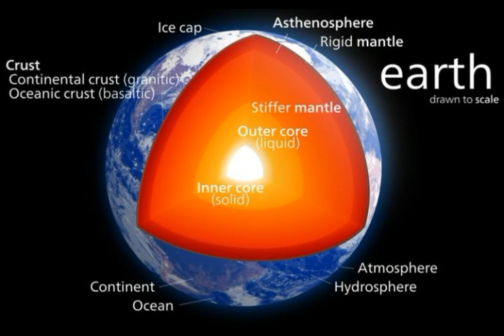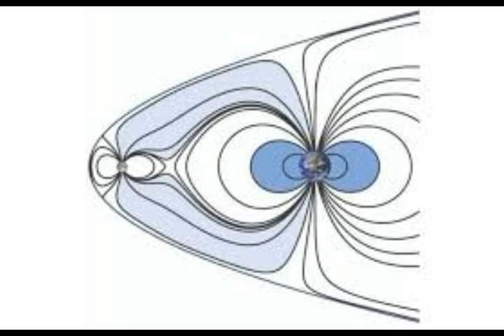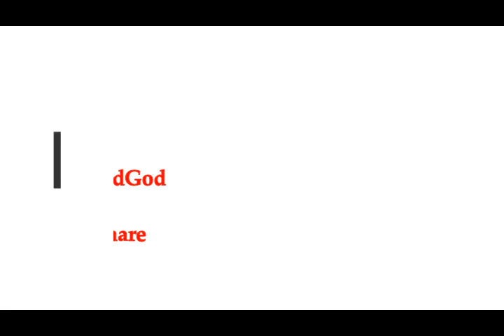Earth Pole Flip! Detailed Record of Earth's Last 'Magnetic Switcharoo' was Just Found in Japan!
Please Support:
2) Thumbnail image - earth pole flip  cc.jpg